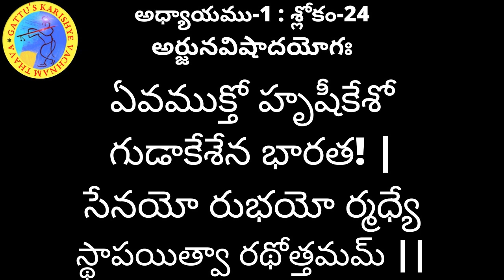700 రోజుల యజ్ఞం : భగవద్గీత 1వ అధ్యాయం: 24వ శ్లోకం/ భాగవతం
700 రోజుల యజ్ఞం : భగవద్గీత 1వ అధ్యాయం: 24వ శ్లోకం/ భాగవతం